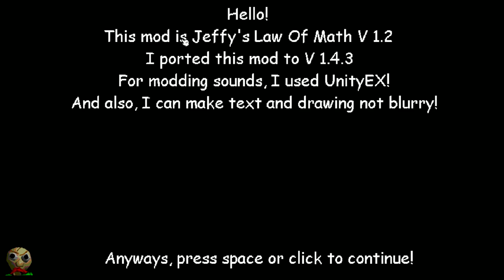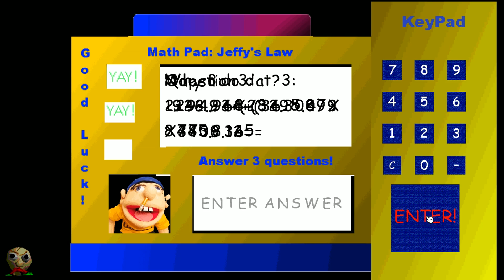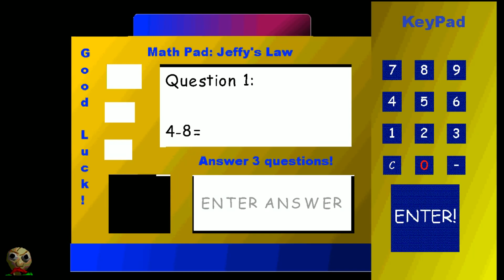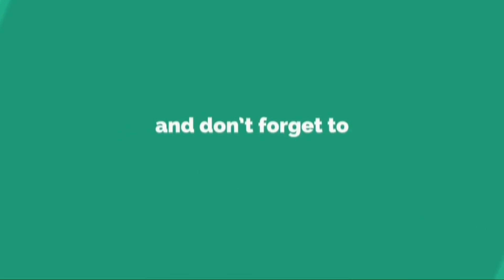NEW Jeffy's Law Of Math With Cheerios Boxes V 1.2 (Baldi's V 1.4.3 Mod)